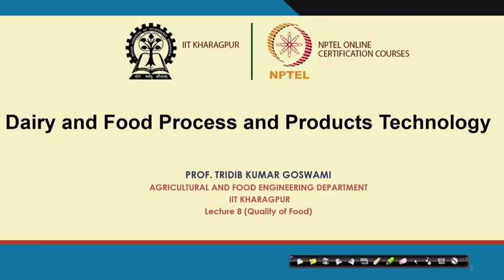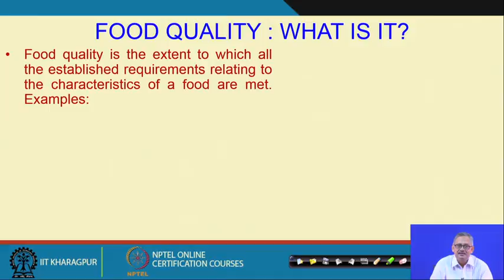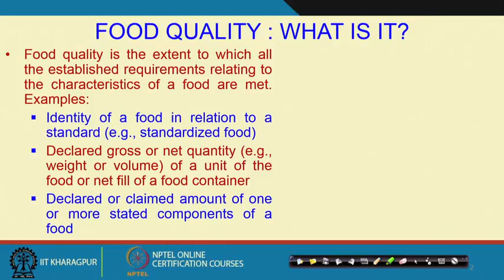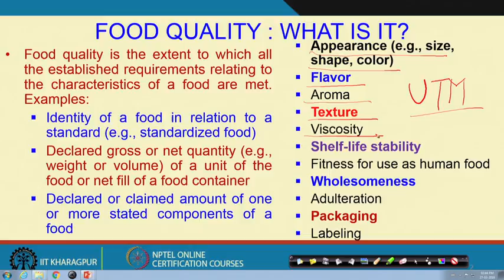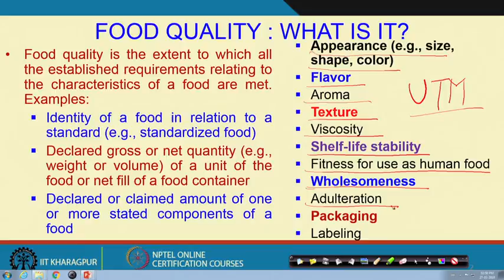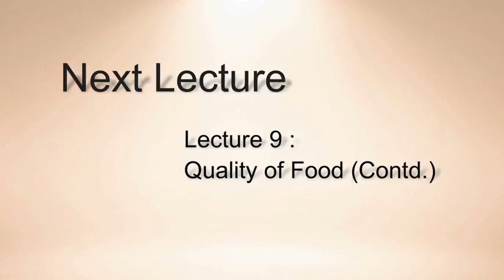Lecture 8 : Quality of Food